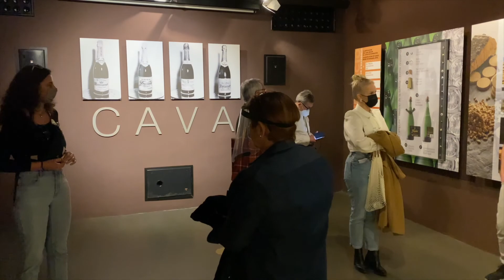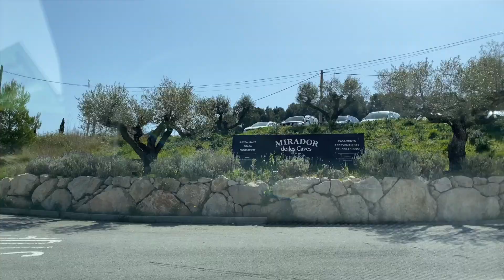Sant Sadurní D'Anoia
Visit to Cavas Freixenet Winery in Sant Sadurní D'Anoia and Restaurant Mirador de les Caves for the view of the city's wineries with the Montserrat mountain range as a backdrop.